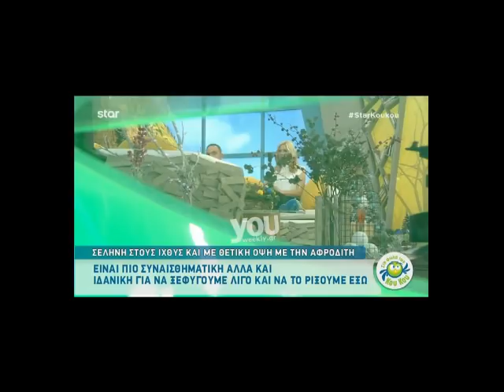Αστρολογικές προβλέψεις! 2